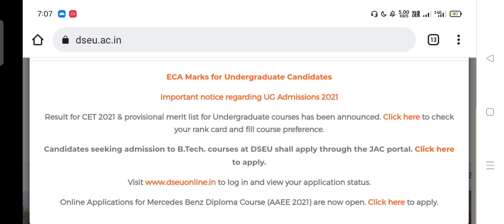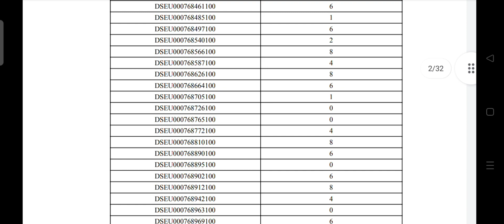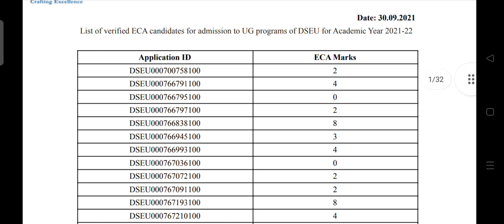DSEU ECA ADMISSION 2021 || For UG courses New Update 🤔🤔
DSEU ECA ADMISSION 2021 || For UG courses
DSEU ADMISSION PROCESS 2021 || NEW UPDATE 😨😨

Dseu Delhi admission update
dseu delhi,
dseu kya hai,
dseu update,
dseu delhi admission 2021,
dseu delhi courses,
Dseu councelling
Dseu admission schedule
DSEU course prefrence